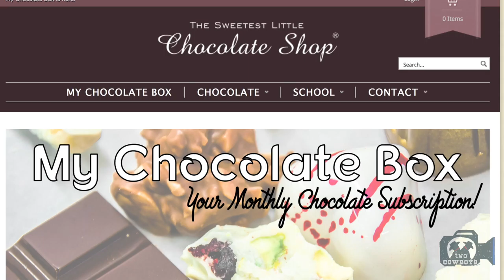o-CNN: Get Your Inner Chocolate Fix With a Monthly Chocolate Box from Kako Chocolate, Auckland, NZ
Kako Chocolate - My Chocolate Box

My Chocolate Box is a deliciously tasty new way for chocolate lovers to experience a better quality chocolate delivered directly to their door. Unfortunately, the chocolate subscription service is currently only available in New Zealand at the moment. However, if you are in the consumable artisan product business anywhere else in the world, you should pay attention

Each month, a subscriber receives a chocolate box containing an assortment of gourmet New Zealand handmade Kako chocolate products. They promise not to use flash packaging, which in the chocolate business can sometimes cost more than the product itself. Instead, the subscriber gets more bang for their buck, with lots more product. Less cardboard and plastic. More chocolate!

Stuart's commitment to the new service is to get his subscribers the perfect balance of quantity and quality to wholly capture and keep their chocolate attention. His target for 2017 is to have 2,000 chocoholics enlisted. It sounds like a whole lot of fun and a great way to generate a huge amount of value all round for everyone involved (including the Dentist).

We congratulate Stuart on his newest innovation at Kako and will eagerly follow his journey as he makes his chocolate (prescription) subscription business a reality in New Zealand. Who knows, we may have some of it in Canada soon.